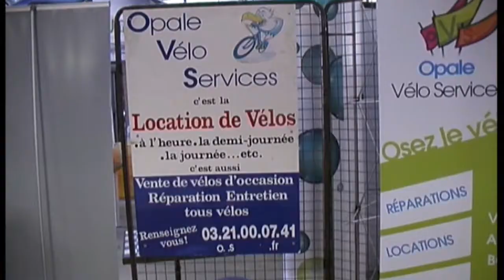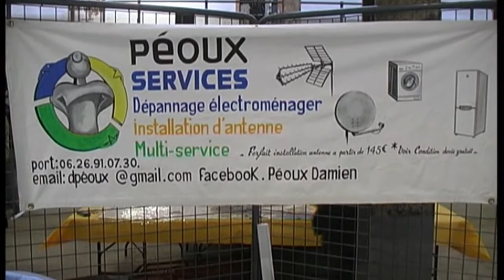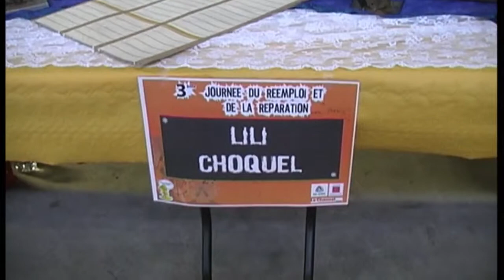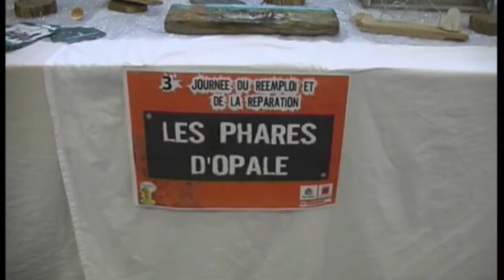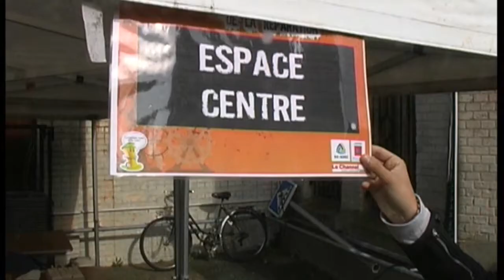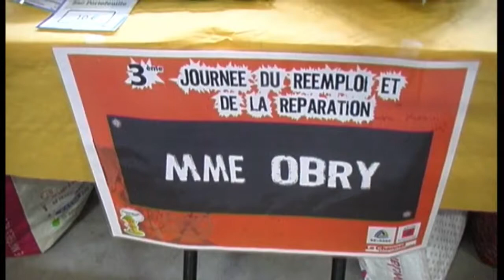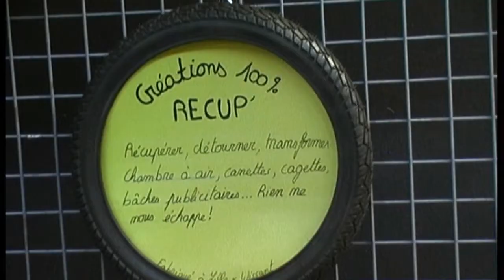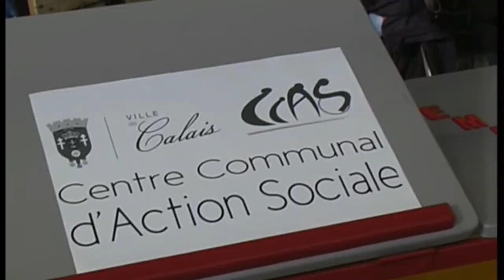Calais 15.10.2016.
3éme JOURNEE DU REEMPLOI ET DE LA REPARATION.
AU CHANNEL SCENE NATIONALE.
ORGANISEE PAR LE SEVADEC..